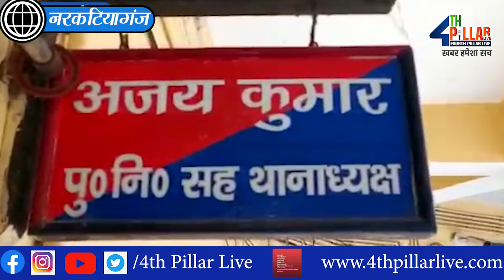NARKATIAGANJ में शराब कारोबार का नामजद फरार अपराधी गिरफ्तार।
4TH PILLAR LIVE is a leading Hindi YouTube News Channel in Bihar and Jharkhand, it is providing the latest and current information on Indian Politics News, Entertainment News, Bollywood News, Business News, and Sports News, Economy News.

4TH PILLAR LIVE बिहार और झारखण्ड  का सबसे निष्पक्ष और विश्वसनीय हिंदी न्यूज़ चैनल है.
4TH PILLAR LIVE पर आप पॉलिटिक्स, बिजनेस, स्पोर्ट्स और बॉलीवुड से जुड़ी ताज़ा ख़बरें देख सकते हैं.